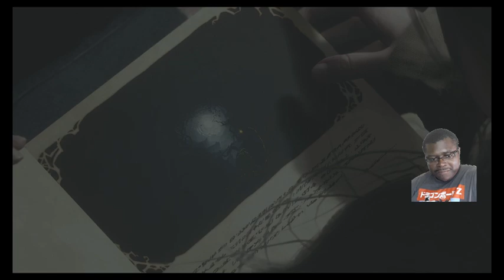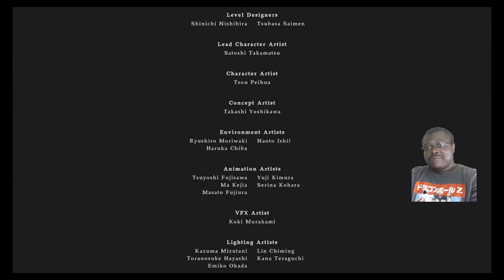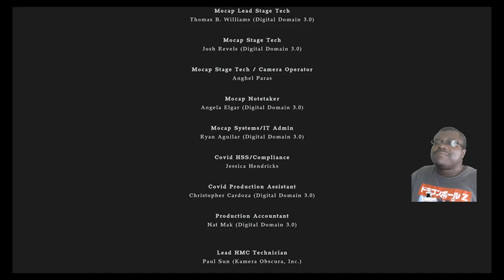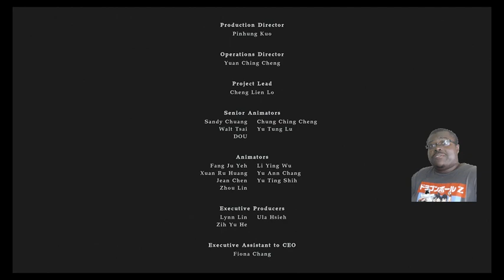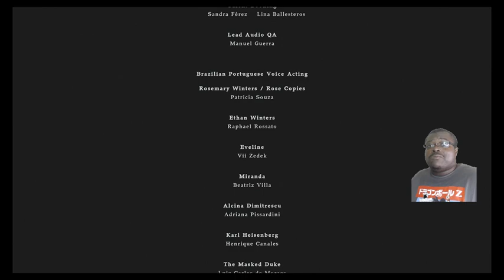A FINAL GOODBYE - Resident Evil Village: Shadow Of Rose Gameplay Part 3 (ENDING)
We're in the final stretch to have Rose get the crystal and become normal. While getting the crystal, an old enemy returns.